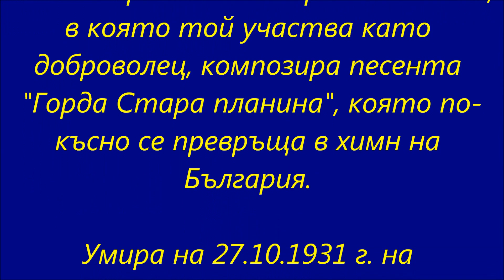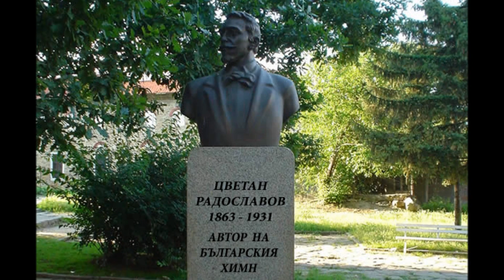150 години от рождението на ЦВЕТАН РАДОСЛАВОВ - АВТОР НА БЪЛГАРСКИЯ ХИМН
Автор: Ани Николова